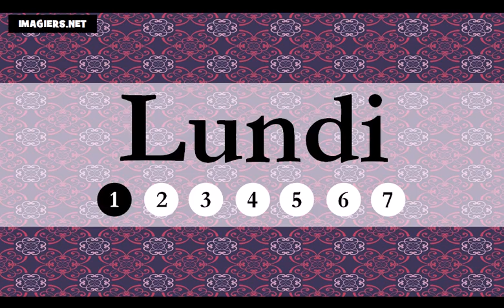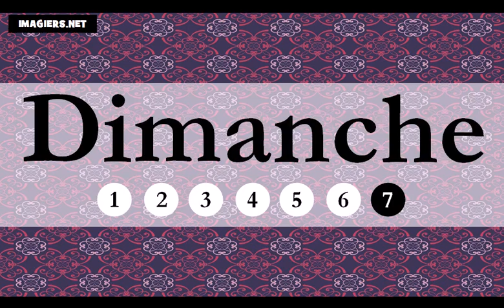Lezione di francese = i giorni della settimana